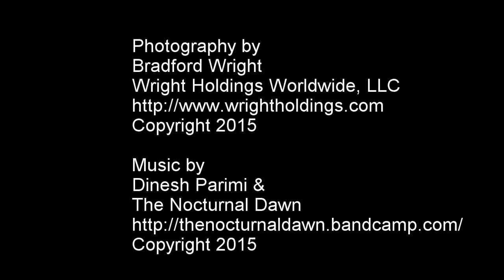Galapagos 2015 CCR Compilation Video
My second bi-annual Galapagos CCR trip I took a GoPro and pulled together this video. Awesome trip! Enjoy!